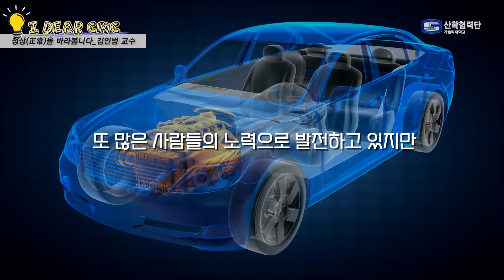[ENG SUB] I Dear CMC #6. 정상(正常)을 바라봅니다 ｜ 김인범 교수 ｜ Focusing on the "Normal"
출연 ｜ 가톨릭대학교 의과대학(@가톨릭대학교의대간대) 해부학교실 김인범 교수

* I Dear CMC, 아이디어 가득한 CMC 화제의 인물, 그의 삶을 재조명 합니다.
  Hearing from the brightest, idea-packed CMC people in the spotlight

재미없지만 지루할 수도 있는 정상(正常)을 향한 연구,
하지만 정상을 알아야 이상이 보이기 때문에
누군가는 해야하는 꼭 필요한 연구죠.
정상(正常)을 통해 정상(頂上)에 다가가는 김인범 교수님의 이야기를 들어보세요!

Researching normalcy can certainly be boring,
but to diagnose the abnormal, we have to first know what "normal" means.
That makes researching normalcy an absolute necessity.
Today, Dr. In-Beom Kim is here to talk about how he uses the "ordinary" to get closer to the "extraordinary"!

00:00 오프닝 (Opening)
00:13 Chapter 1. 정상을 통해 이상을 보다 (Looking at the oddity through the normality)
01:54 Chapter 2. '눈'으로 보다 (Eye-Spotting Changes)
03:10 Chapter 3. 누군가에게는 밑거름이 될 수 있는 (can be a foundation for someone)
04:34 클로징 (Closing)